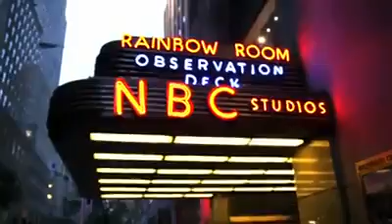Fake Celebrity Prank